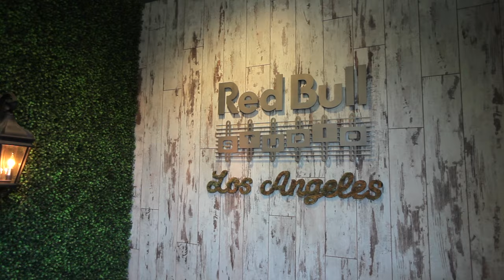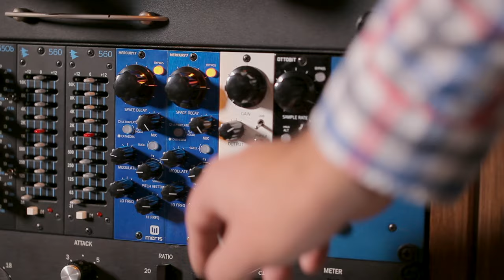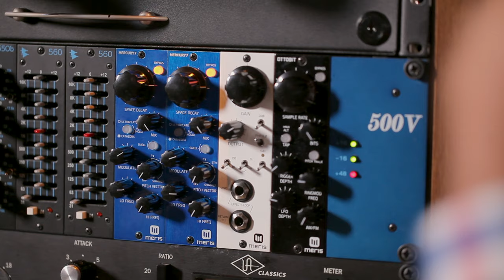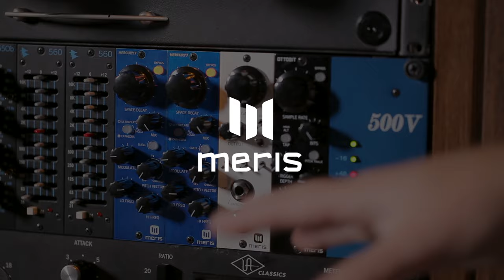Meris Studio Visit with Terry Burton: Redbull Studios LA - Eric Stenman, Los Angeles, CA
On our 2nd episode of Studio Visit, Engineer/Founder of Meris - Terry Burton visits Redbull Studios LA and interviews Chief Engineer Eric Stenman.  Topics include how he got started, his "secret sauce" in recording, production heroes over the years, artists, etc. Eric then takes the Mercury7 reverb for a spin.